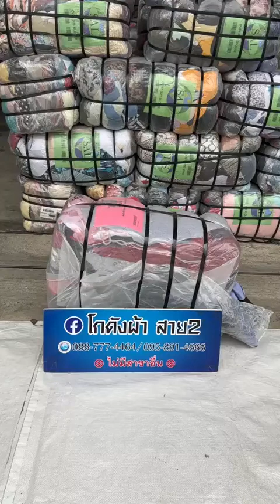สเวตเตอร์ฮู้ด (ป้ายกระทิง) 3500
Line : @CUC456